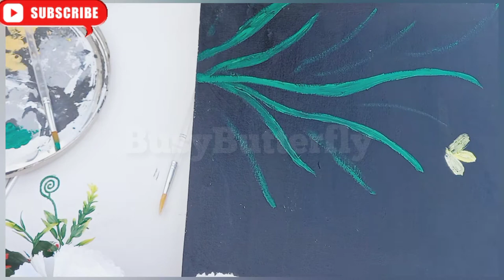Canvas painting for beginners